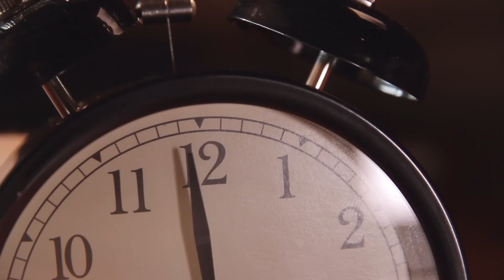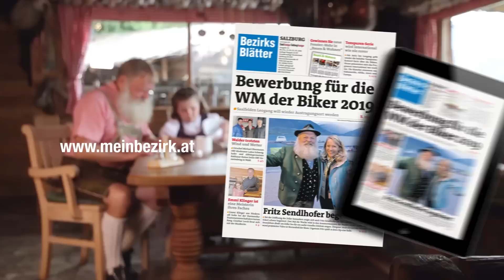Eagles Day - Schuppertraing beim DEC Salzburg Eagles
Ⓢtadtblatt➌➏➎

Schon im Vorfeld gab es eine Vielzahl an Anmeldungen. Mit viel Einsatz und ihrer bekannten Übersicht organisierte Elfi Verworner diesen wichtigen Tag der Eagles Nachwuchsarbeit. Leihausrüstungen wurden vom OEHV besorgt und somit konnten sich die Teilnehmerinnen professionell bekleiden. Los ging es dann mit Aufwärmübungen in der Freiluftarena, wobei immer das Motto “Spass & Freude” dieser anspruchsvollen Sportart im Fordergrund lag. Dann ging es nach einer kleinen Stärkung auf die Eisfläche der Eisarena.  “Heiß auf Eis” - und einmal ohne Einschränkung das Gefühl von Schläger und Puck zu spüren. Eagles Head Coach Vera Pancikova und Assitentcoach Eva Verworner wurden von Eagles Teamspielerinnen dabei unterstützt, mit den Mädls & jungen Damen Trainingsübungen umzusetzen. Voller Einsatz und viel Ehrgeiz war von allen Teilnehmerinnen erkennbar. “Wir nahmen auch erfreuliche Rückmeldungen wahr, dass dieser tolle Sport heute wieder weitere aktive Freundinnen gefunden hat”, so Elfi Verworner.